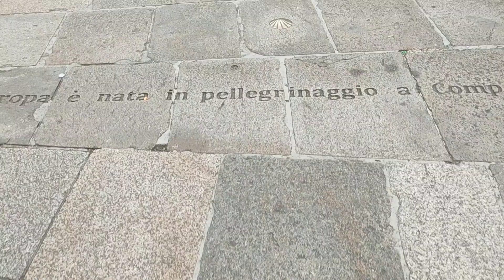Santiago de Compostela: Más Allá del Camino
¡Hola y bienvenidos a mi vlog sobre la fascinante ciudad de Santiago de Compostela! En esta aventura, te llevaré a través de sus históricas calles empedradas, mostrando su rica herencia cultural y espiritual. Desde la majestuosa Catedral de Santiago hasta sus vibrantes plazas, Santiago tiene algo para todos.

En este vídeo, exploraremos lugares emblemáticos como la Plaza del Obradoiro, la Catedral de Santiago, y el Mercado de Abastos.

Si estás buscando consejos para tu próxima visita a Santiago de Compostela o simplemente quieres conocer más sobre esta mágica ciudad española, ¡no te pierdas este vídeo! ¡Acompáñame y prepárate para sorprenderte con lo que Santiago de Compostela tiene para ofrecer!

Marcas de tiempo:
0:00 Introducción.
0:12 Plaza del Obradoiro.
1:50 Parque Alameda.
3:15 Banco de los susurros secretos.
3:45 Catedral de Santiago.
4:35 Mercado de abastos.
5:30 Museo del pueblo Gallego.
6:17 Despedida.
8:02 Outro.

¿Sigues aquí? Si eres de ese 1% de personas que lee la descripción HASTA EL FINAL, te invito a que pongas un emoji en los comentarios🍀👍.